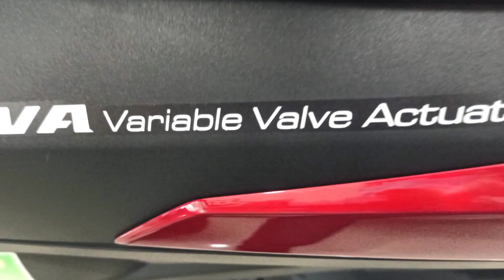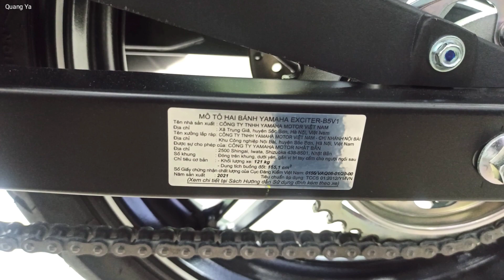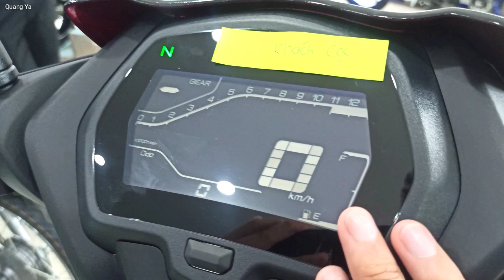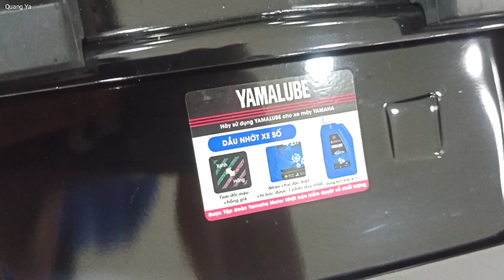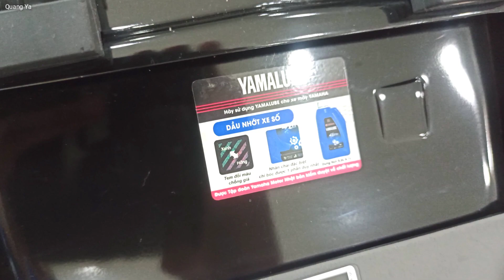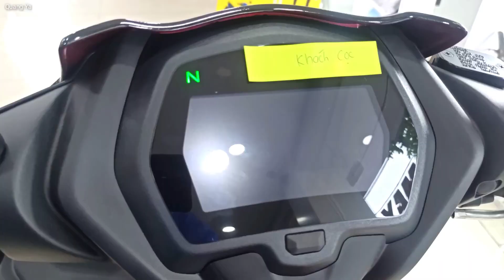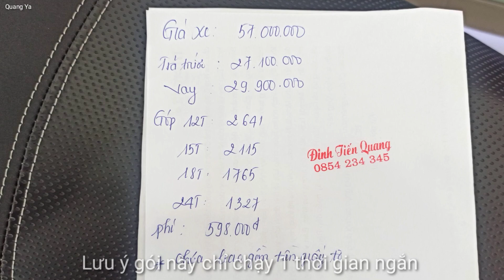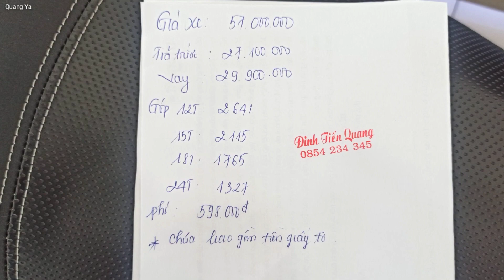Xe Exciter 155 Đen Đỏ Mới Nhất | Hỗ Trợ Trả Góp | Yamaha Exciter 2021 Black Red | Quang Ya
Zalo ( Cần Thơ ): 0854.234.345 kết bạn nhắn tin, thoải mái trước khi mua nhé
Vui lòng không gọi giờ nghỉ trưa và sau 7h tối